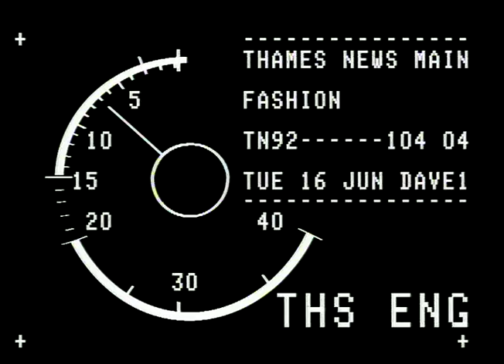Fashion Show | London School of Fashion | 1990s Fashion | TN-92-104-004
LONDON SCHOOL OF FASHION STUDENTS HELD SHOW AS PART OF FINAL YEAR EXAMS
Dianne Taylor; Dean; London School of fashion.